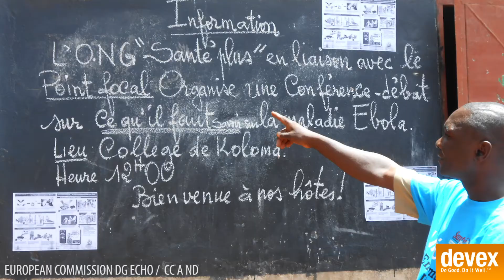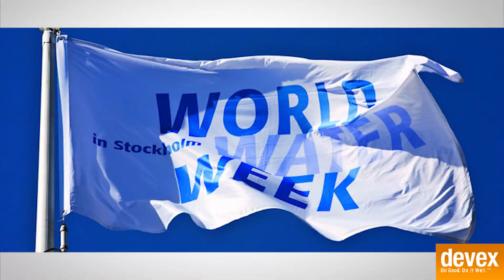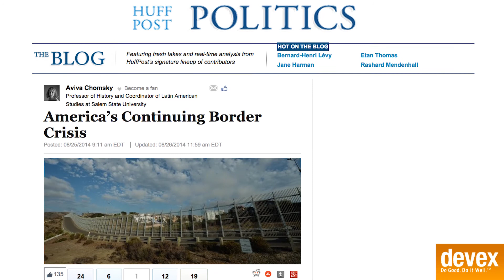Developing Stories: August 29, 2014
Devex Senior Reporter Michael Igoe recaps this week's top global development stories, including the burden of ongoing humanitarian crises in West Africa, Syria, South Sudan, and Iraq; and the influence of the US' recent "border crisis" on post-2015 development agenda discussions.